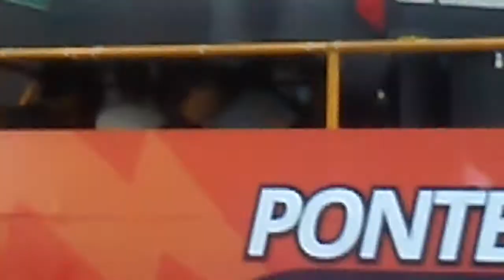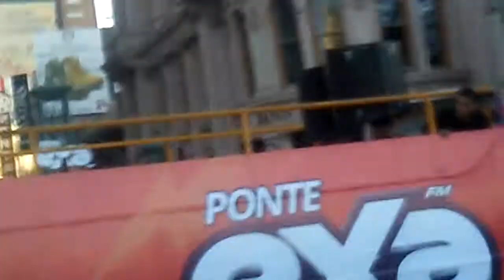Llegada de CNCO ❤ Y Mario Bautista 🎤 al concierto al aire 🚌